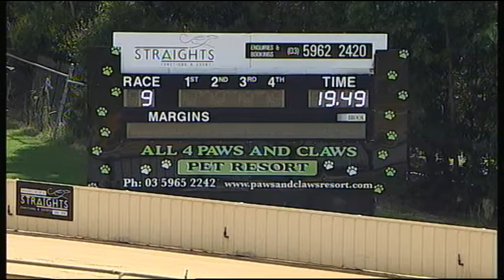HVL SUN 26 FEB 17 R9